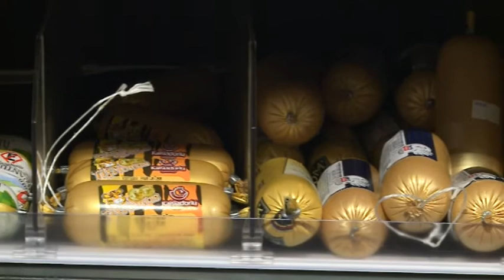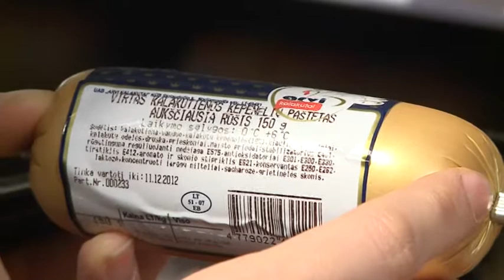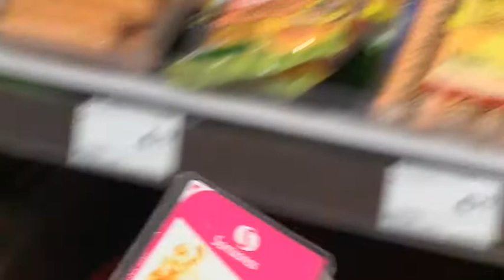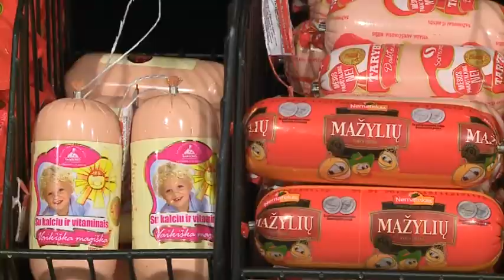Ką turime žinoti apie maisto priedus - "E"?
Maisto priedai, kitaip tariant E.  Ką apie juos žino vaikus auginantys tėvai, ką kalba specialistai ir ar tikrai „E" yra blogis? Pasirodo -- ne visada. Dėmesio į ekranus.